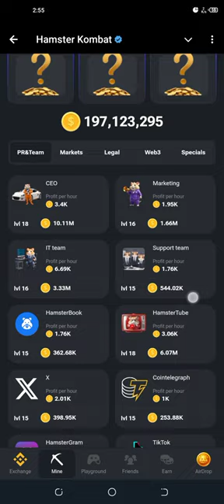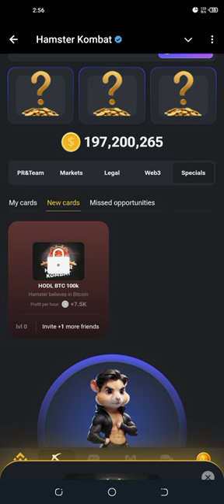Hamster Kombat Daily Combo September 17 | 5,000,000 Coins Free | Today's Daily Combo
Hamster Kombat Daily Combo September 17 2024 | Daily Combo Hamster Kombat | 5M
📢🆕Today's Daily Combo September 17🔍➡️👇
1. HamsterBook
2. BisDev Team
3. Meme Coins